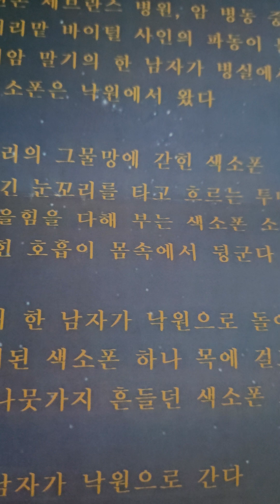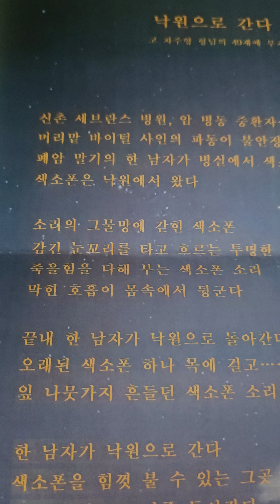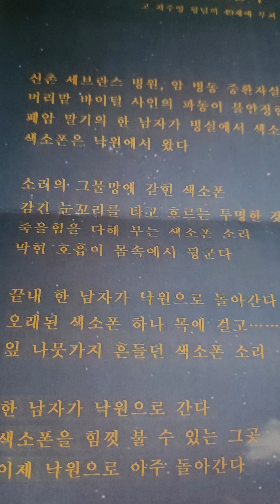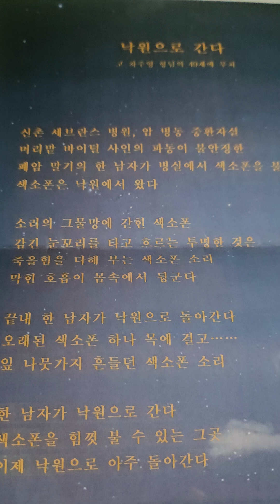낙원으로간다 이강시인 제망매가의현대시버전